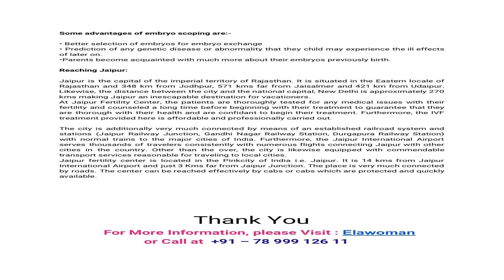Jaipur Fertility Centre The Effective Fertility Treatments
Jaipur Fertility Centre is an institution committed to excellence in comprehensive medical and ethical care of infertile couples through conventional and additionally Advanced Reproductive Technology (ART) .Starting from infertility treatment to caring for your new conceived; all facilities are available under one rooftop at an affordable cost.

Jaipur Fertility and Micro Surgery Research Center (now a Unit of Mahatma Gandhi Medical College and Hospital, Jaipur) is the primary center in Rajasthan and North India to deliver the principal IVF and ICSI infant (in 1989 and 1994 respectively). So much more than 7000 IVF/ICSI babies (Test tube babies) have been conceived after treatment at our Fertility Center is doing a normal 900 IVF Cycles for every annum.

The Center is equipped with most recent equipments, completely equipped OT, Labor Room, NICU, PICU and Embryology Lab and Infertility Wing of International Standards.
Infertility is the inability to conceive following a time of trying. Both men and women have measure up to likelihood of suffering from infertility. Infertility is likewise increasingly being linked to increased work pressure, hectic and quick paced imbalanced urban way of life, environmental toxins and delayed age at marriage.

A plethora of couples today battle when trying to conceive. While some face fertility problems, others are not willing to be guardians at any point in the near future due to their occupied, career-oriented lives yet at the same time, they cannot afford to reduce their chances of having a child. This is when fertility treatments come to play. We, at Jaipur Fertility Center look to help such couples understand their dreams of parenthood by providing affordable and highly effective fertility treatment.